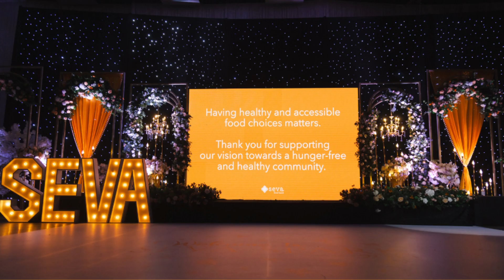2023 Gala | Thank you For Your Support